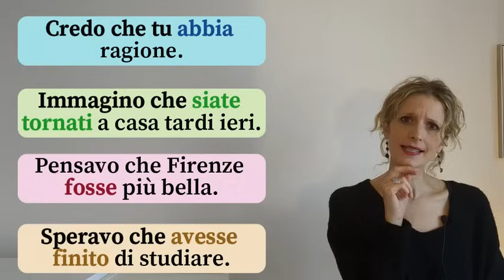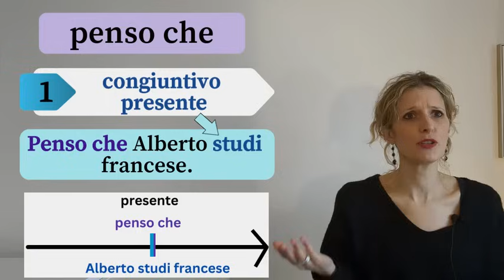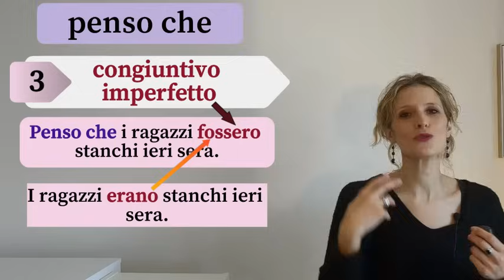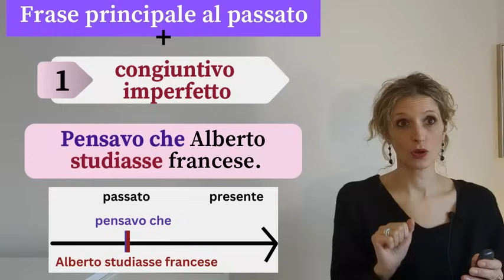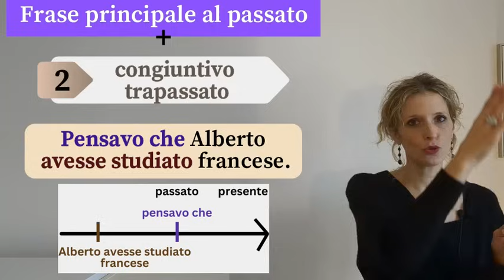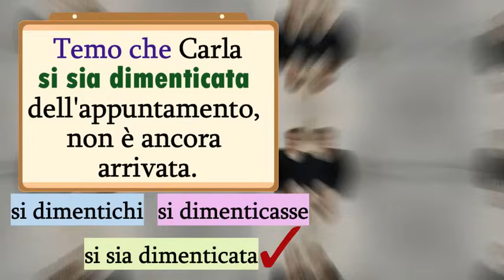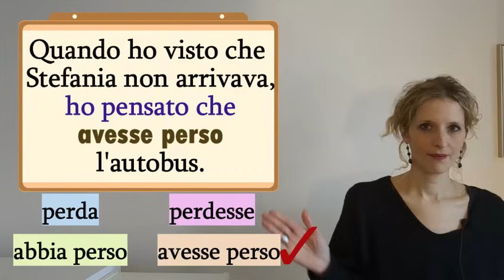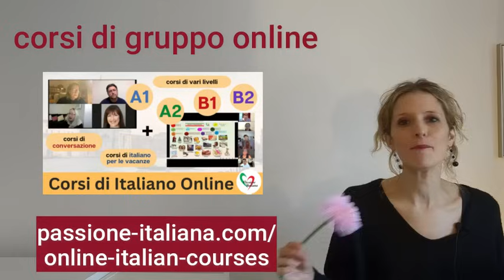15. Learn Italian Post-Intermediate (B2): La concordanza dei tempi del congiuntivo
15. Learn Italian Post-Intermediate (B2): La concordanza dei tempi del congiuntivo
Come usare i quattro tempi del congiuntivo

Per prenotare un incontro gratuito su Zoom- Book a free consultation on Zoom:

🇮🇹 Lingua, cultura e stile di vita italiani sono i principali temi dei nostri video. Impara con Passione Italiana tutto quello che riguarda l'Italia e la sua bellissima lingua.

EN Italian language, Italian culture, Italian lifestyle and Italian recipes are the main themes of our videos. Jump right in and learn everything about Italy and Italian with Passione Italiana.

🔴 Se ti piacciono i nostri video, puoi darci il tuo supporto su

📘 Ulteriori risorse per l'apprendimento dell'italiano